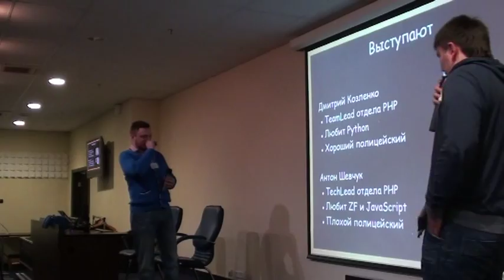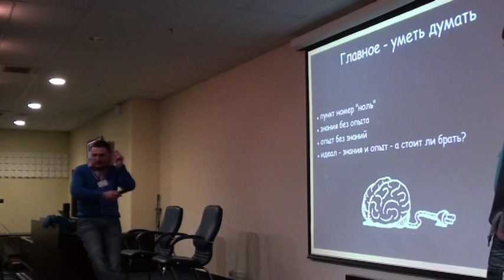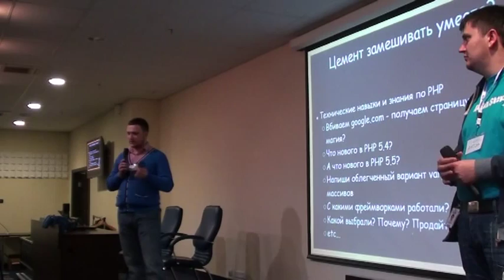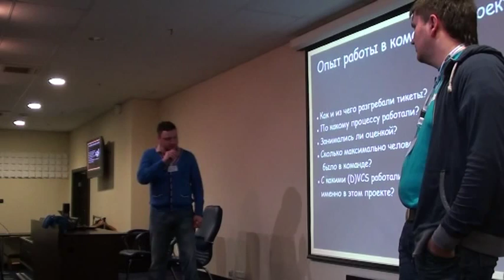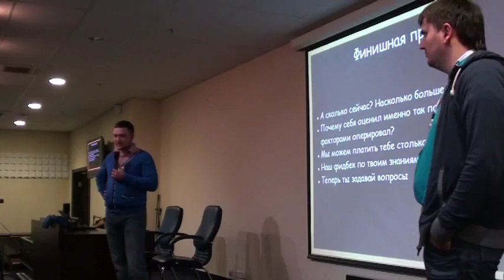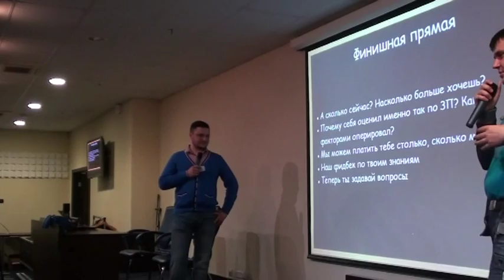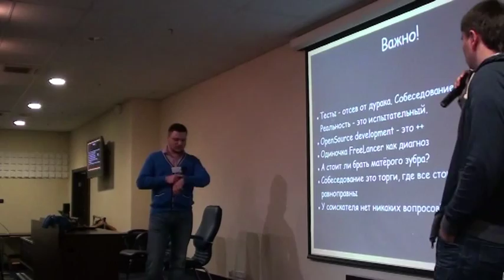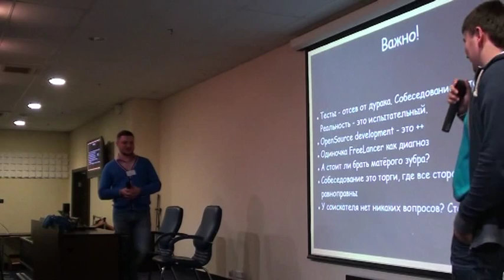Нелёгкий труд интервьюера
Докладчики: Антон Шевчук и Дмитрий Козленко